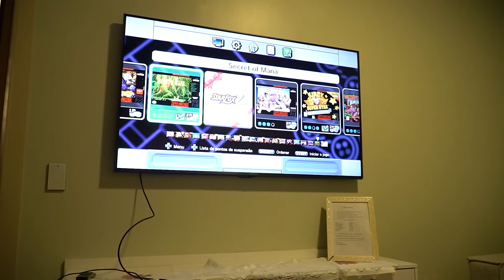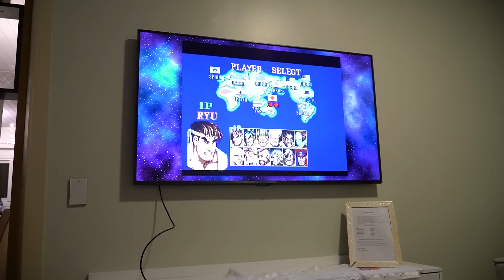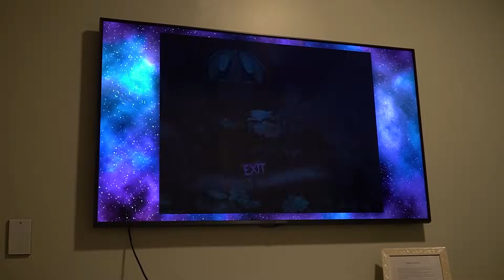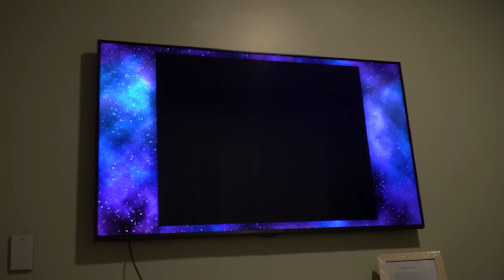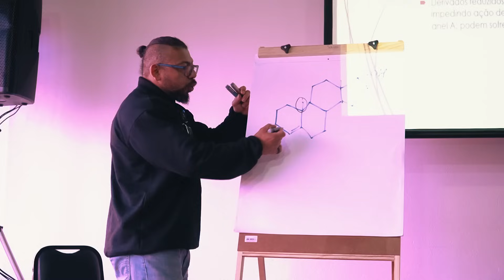CURSO PRESENCIAL DOS GURIS, UNBOXING DE MARMITEX E JUNK GAMES! VLOG LIXEIRA ON GRAMADO parte 3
É us guri! Vlog lixeira no ar para vocês com a parte 3 da viagem Junkyard para Gramado!